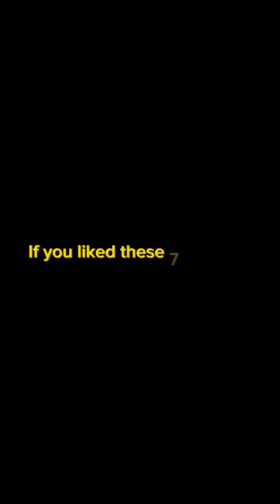7 Wonders of Temples in Baraatha